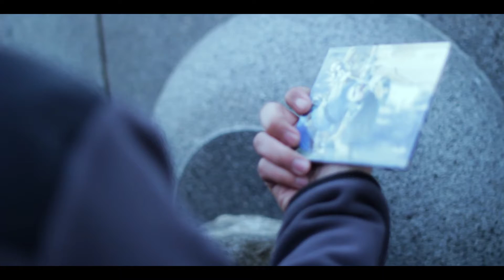Fourth Echelons - Breath of the Wild Special Edition Unboxing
Here's our creative spin on what would be a rather short unboxing of Breath of the Wild Special Edition.

Be sure to check out everyone from 4E